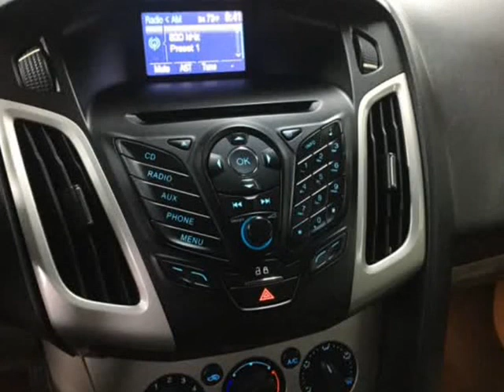2013 Ford Focus 4dr Sdn SE (DALLAS, Texas)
Autopedia Inc
8500 Sovereign Row Dr
DALLAS